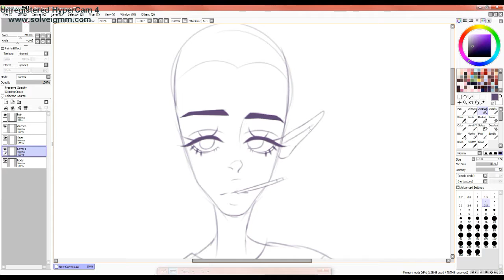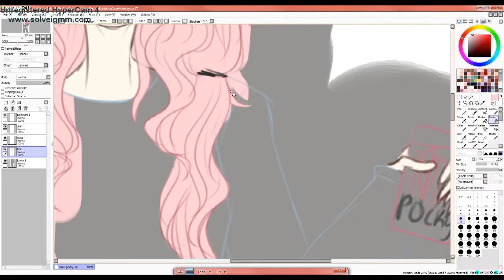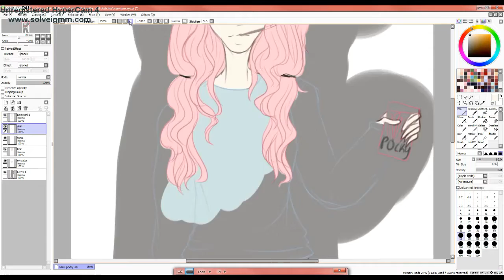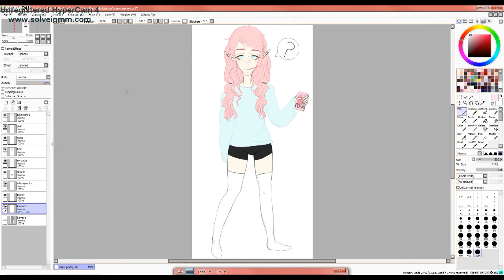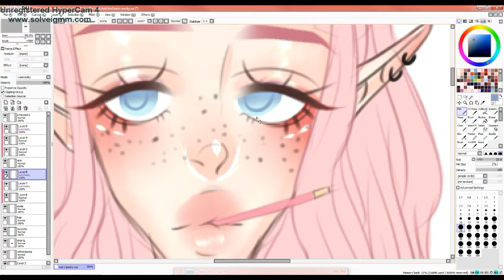Pocky! l Speedpaint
Narvi eating pocky!

♡Music♡
Red Velvet - Time Slip

♡Programs used♡
Paint Tool SAI
Hypercam 4
Filmora
Photoshop (for the thumbnail and watermark)